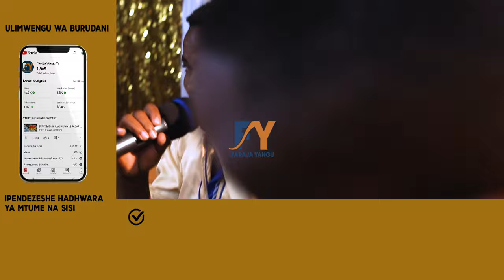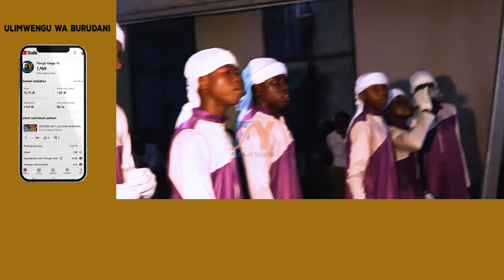NURUL HUDA KUTOKA MBAGARA SIKU ILIPOTIMIA MAUTI YAKAMFIKA NDANI YA VIWANJA VYA JUMUIYA MBAGALA